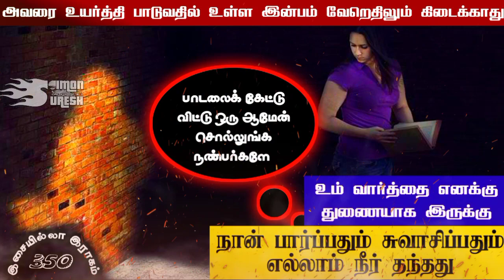நான் பார்ப்பதும் சுவாசிப்பதும் இசையில்லா_இராகம் 350